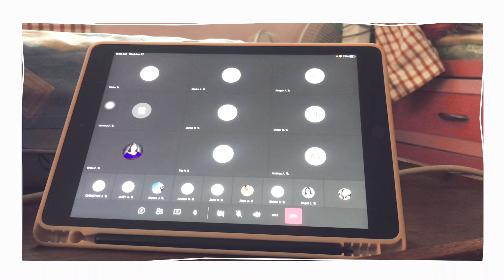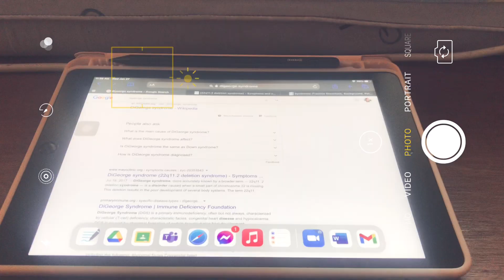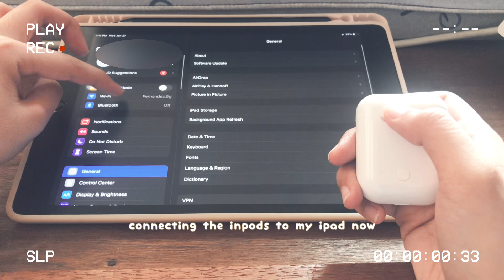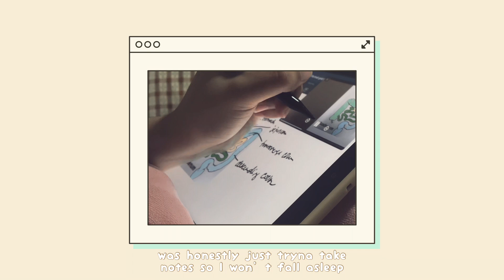🌱A day in my life: airpods dupe, online recollection, minitripod, coffee | (Philippines)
🌱A day in my life: airpods dupe, online recollection, mini tripod, coffee | (Philippines)

Hi everyone! I hope all of you are doing well 🤗 and I do hope you enjoy this video!

-Gelay 💛

ps. cute nung inpods! I already used it when watching lectures and as a broke af person na hindi afford yung airpods 😅😂 ,,, worth it namang alternative ‘to!

🌸 some FAQs about me 🌸
My name is Angela or Gelay. I’m a 22 yr old 1st yr medical student in the Philippines. I make vlogs related to med school and some random stuff in my life.

Hi! if you’re reading this comment “💯” below 😁